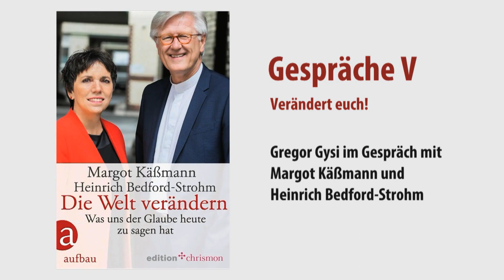Gespräche V - Verändert Euch! Margot Käßmann und Heinrich Bedford-Strohm im Gespräch mit Gregor Gysi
Am 31. Oktober 1517 schlug Martin Luther seine 95 Thesen an die Tür der Wittenberger Schlosskirche und begründete damit einen Prozess, der die Welt veränderte. Es geht um die Frage, inwieweit der Glaube heute noch Antwort auf die drängenden Fragen der Gegenwart sein kann. Darüber sprechen Margot Käßmann und Heinrich Bedford-Strohm mit Gregor Gysi.